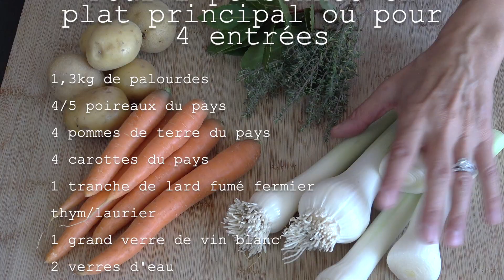Soupe de Palourdes facile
Voici une soupe de palourdes façon Clam Showder Américaine mais sans farine,ni crème,ni beure et ni lait !
Ingrédients pour 4 personnes pour une entrée ou pour 2 personnes en plat principal

1,3kg de palourdes
4/5 poireaux
4 carottes
4 pommes de terre
1 tranche de lard fumé fermier
1 verre de vin blanc
2 verres d’eau
Thym/Laurier
4 c à soupe d’huile d’olive

 Première étape :

Dans une marmite, à feu moyen et à couvert, faire fondre les poireaux émincés trés finement avec 2 c à soupe d’huile d’olive, un peu de sel et du thym;

Dans une sauteuse, verser les palourdes lavées avec 2 c à soupe d’huile d’olive, du poivre, le bouquet garni, le vin blanc et 1 verre d’eau et cuire à feu vif à couvert le temps que les palourdes s’ouvrent( 5 à 8 min) et laisser refroidir.

En même temps, cuire à la vapeur les pommes de terre et les carottes.

2ème étape:

Lorsque les poireaux sont fondants, les verser dans un robot et les mixer pour obtenir une purée bien lisse; dans la même marmite, faire colorer le lard coupé en fins lardons dans un peu d’huile et verser ensuite la purée de poireaux ; verser 1 verre d’eau dans le robot pout récupérer le reste de purée restée au fond  et verser le tout dans la marmite.
Assaisonner généreusement en poivre du moulin et verser un peu de jus de cuisson des palourdes pour obtenir un fond de soupe onctueux.

3 ème étape:

Rajouter dans la marmite les palourdes décortiquées, quelques palourdes avec leur coquille, les carottes coupées en petits dés, les pommes de terre émiettées avec les doigts.
N’hésitez pas à rajouter un peu d’eau de cuisson des palourdes si la soupe est trop épaisse et un peu de poivre si besoin.

C'est la purée de poireaux et les pommes de terre émiéttées qui apportent l'épaisseur et l'onctuosité à cette soupe, ce qui permet d'éviter la farine et la crème !

n'hésitez pas à bien cuire les pommes de terre à l vapeur alors que les carottes peuvent rester un peu croquantes.